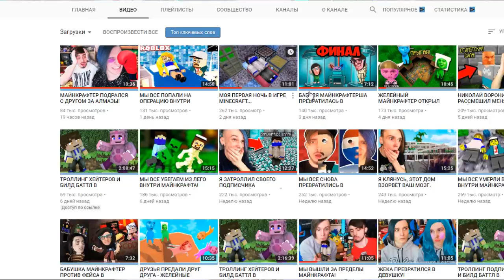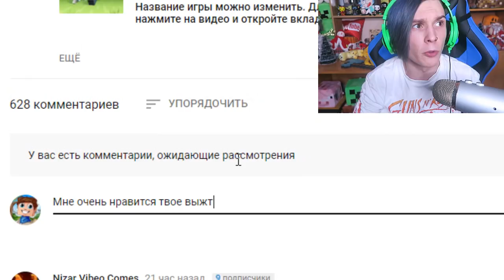СЕКРЕТЫ MINECRAFT POCKET EDITION, КОТОРЫЕ НУЖНО ЗНАТЬ!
Ты должен знать об этих секретах майнкрафта покет эдишн! Это просто жесть, быстрее смотри!

★ Battle Tag: ShadowPersik#2986

Пишите свою критику в комментариях, я постараюсь прислушиваться к вашим советам.
Остальные вопросы вы можете задать мне, отправив личное сообщение Вконтакте.

ShadowPriestok, 2018